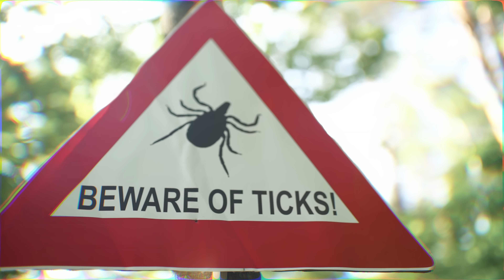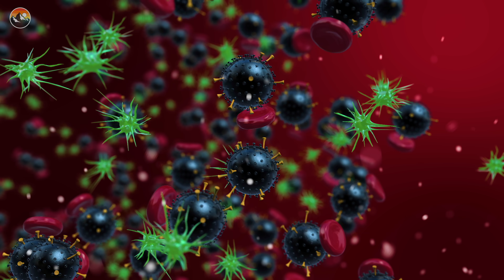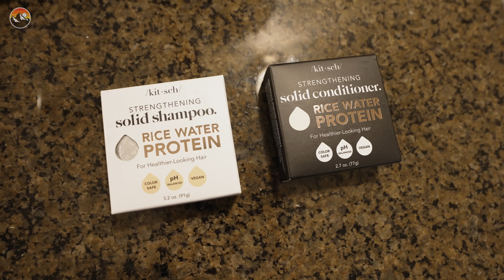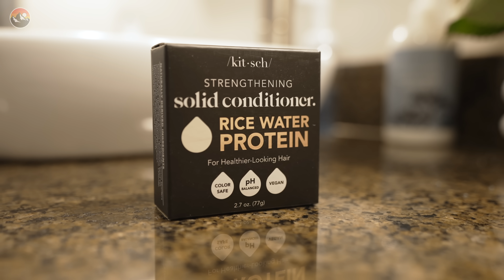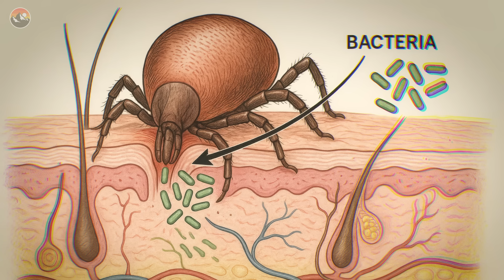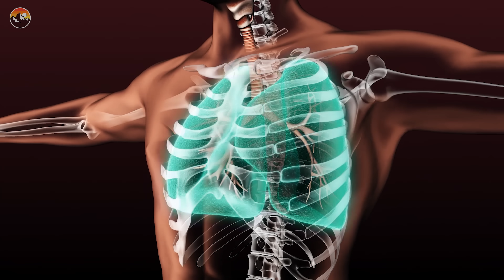5 Deadly Tick Bites You Need To Worry About!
These are the five ticks you need to worry about this tick season! Keep those pants rolled down, and make sure you don't take any of these parasites home with you while you're out in the wild.

Chapters:

00:00 5 Dangerous Ticks!
00:14 Tick #5 - Meat Allergy!?
1:28 Tick #4 - The Invasive Wildcard
2:42 Tick #3 - The Smallest but Mightiest
5:54 Tick #2 - The Worst Fever!
8:03 Tick #1 - The Most Dangerous!